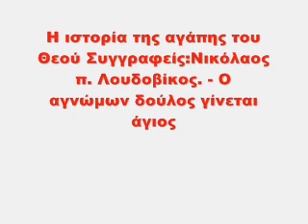Η ιστορία της αγάπης του Θεού. Π. Νικόλαος Λουδοβίκος. ΟΜΙΛΗΜΑΤΑ ΜΕ ΤΟΝ ΓΙΩΡΓΟ ΜΠΑΡΛΑ 1